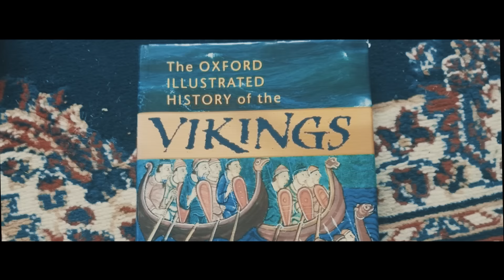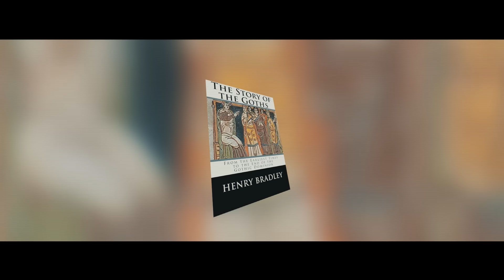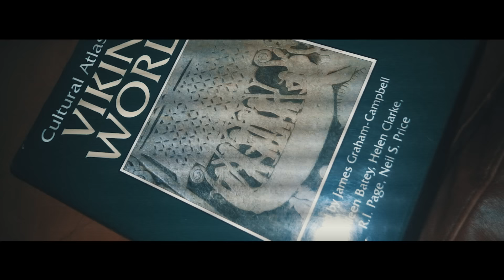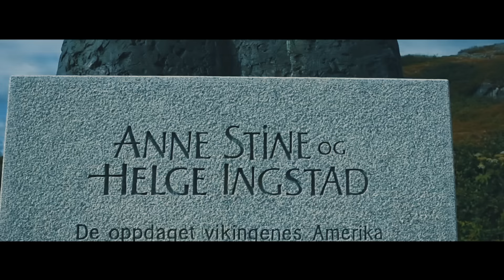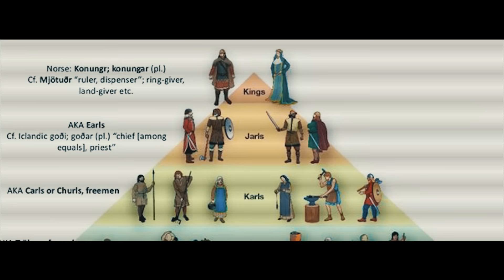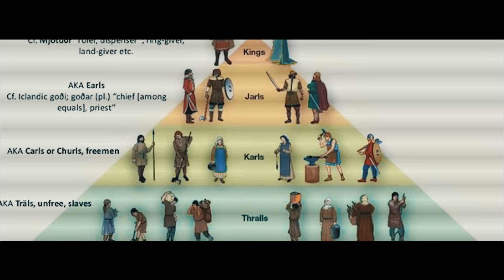300 TAHUN BERJAYA LALU HILANG BEGITU SAJA. BAGAIMANA BISA?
Follow Instagram kami: kmrflm
Follow Tiktok kami: kmrflm

Marten Moses - In The News
Christoffer Moe Ditlevsen - Cloak